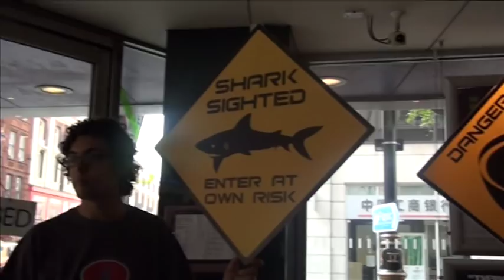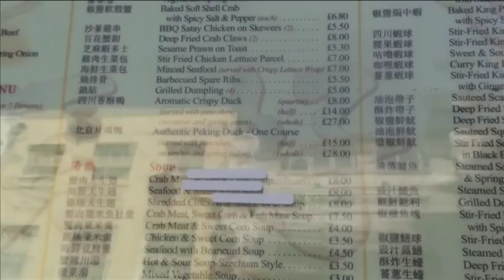Bite-Back: Man Eating Shark Spotted in Chinatown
To kick off European Shark Week, shark and marine conservation charity Bite-Back headed into London's Chinatown to encourage restaurant goers to rethink the phrase 'Man Eating Shark' and refrain from supporting any restaurants with the barbarically prepared, unsustainable dish shark fin soup on their menus.